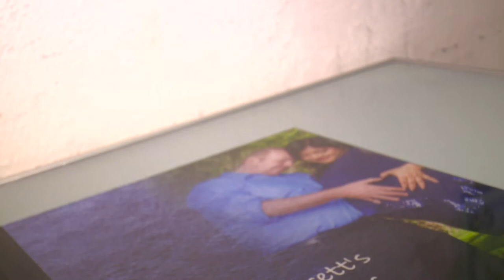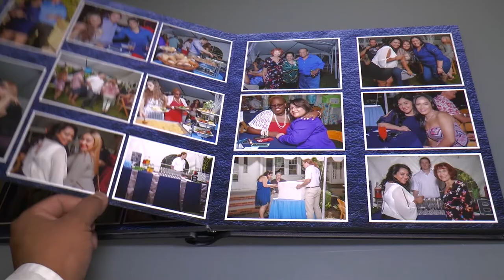Acrylic cover photo album